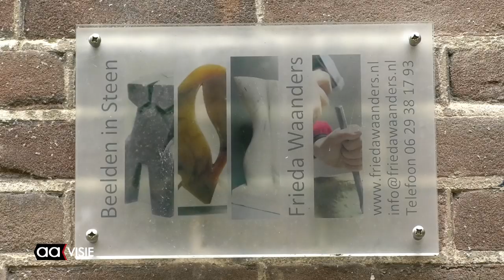Frieda Waanders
Een kijkje in het atelier van Frieda Waanders